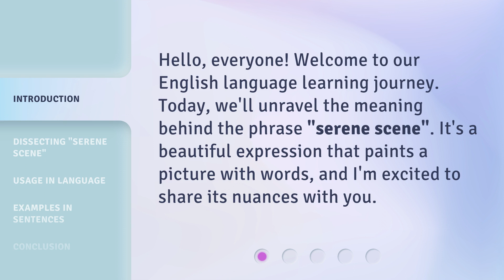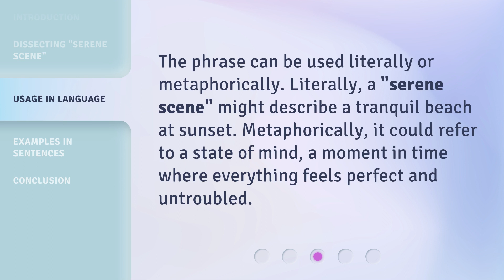Exploring the Calm: Understanding "Serene Scene"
Exploring the Calm: Understanding "Serene Scene" • Dive into the tranquil world of "Serene Scene" and unravel the secrets behind its serene beauty. Join us on this captivating exploration as we delve into the calming elements that make this scene so enchanting. Discover the hidden wonders and find your inner peace amidst the serenity of nature.

00:00 • Introduction - Exploring the Calm: Understanding "Serene Scene"
00:26 • Dissecting "Serene Scene"
00:50 • Usage in Language
01:10 • Examples in Sentences